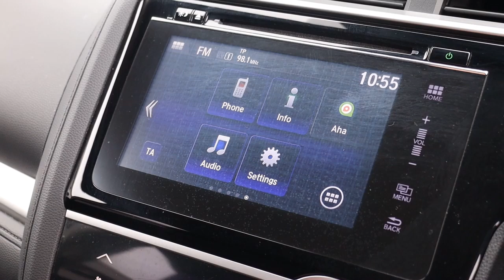SP67YGX HONDA JAZZ 1 3 I VTEC EX 5d 101 BHP